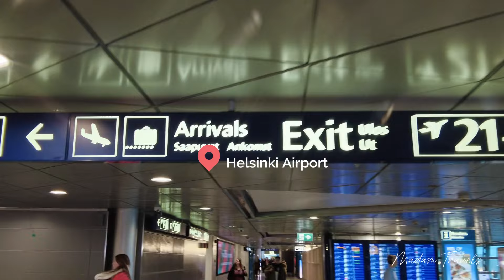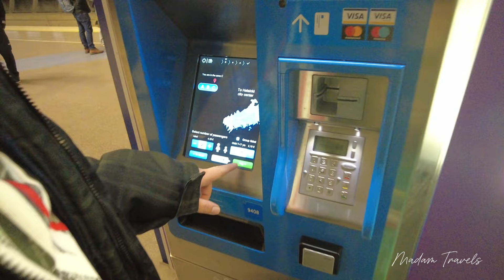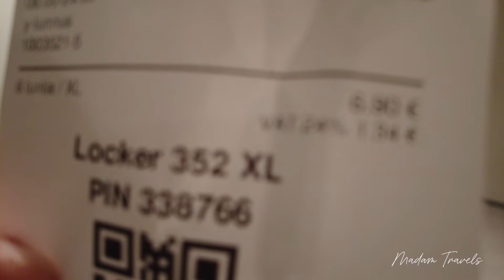Our Dream Trip to Finland Begins! Exploring Helsinki at Night 🌙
Welcome to the first day of our dream trip to Finland! 🇫🇮 We had always wanted to visit this incredible country, and it finally happened!

In this vlog, we explored Helsinki at night while waiting for our train to our main destination—Lapland. (Stay tuned for the next vlog, where we dive into the magic of Lapland—be sure to subscribe so you don’t miss it!)